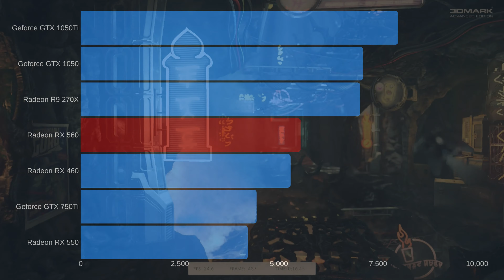Radeon RX 560 Test in 7 Games (2019)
So it's been more than two years since the release of the Radeon RX 560, about time for another video. The RX 560 4GB still holds up to budget gaming standards by providing solid framerates in all games, moreover it gained about a 9% performance increase through improved drivers since I first tested the Radeon Rx 560 in May of 2017.

Test System:
CPU:   AMD Ryzen 7 1800X
MB:     Gigabyte B450 Aorus M
RAM:  16GB Gskill TridentZ DDR4 @2933MHz
SSD:   Samsung EVO 970
HDD:  WD Black, 1TB

CS:GO
Fortnite
PUBG
COD Modern Warfare
Apex Legends
GTA V